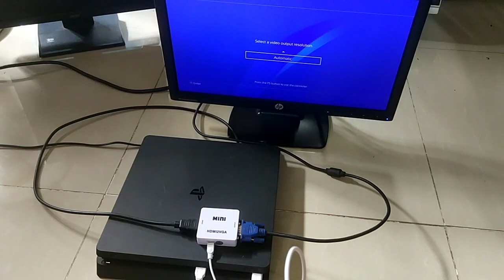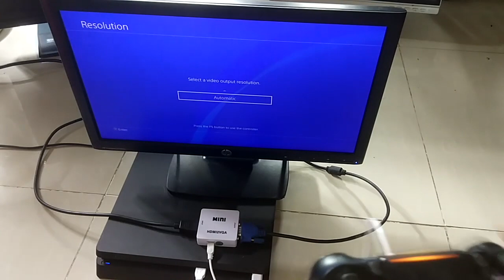ต่อ PS4 กับจอ monitor คอมเก่าด้วย HDMI to VGA (PS4 Safe mode)